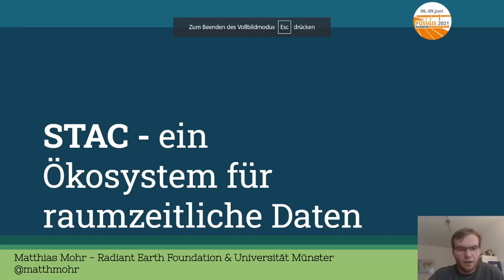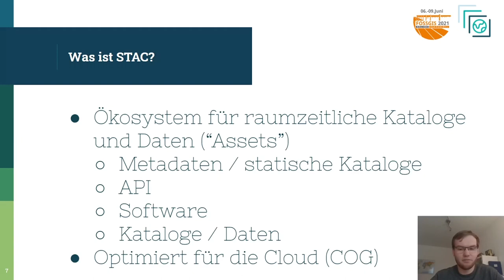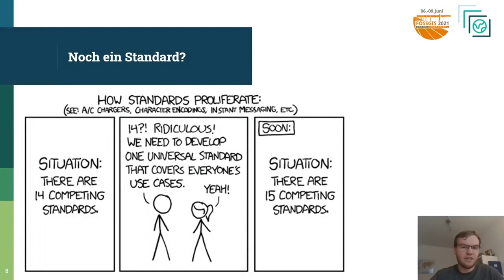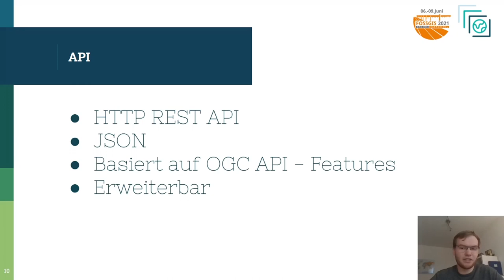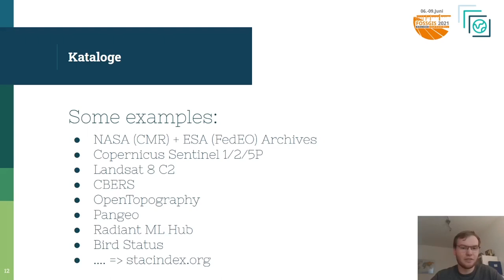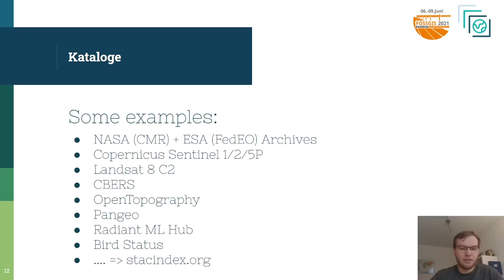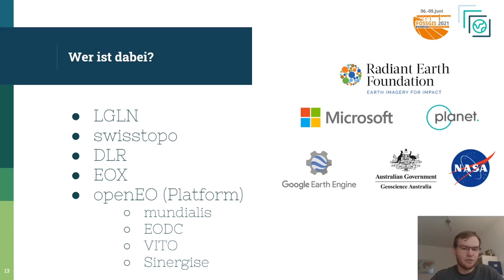2021 - STAC - ein Ökosystem für raumzeitliche Daten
SpatioTemporal Asset Catalog (STAC) ist ein offener Standard um raumzeitliche Raster- und Vektordaten zu auszutauschen. Das primäre Ziel ist es raumzeitliche Daten einheitlich und einfach auffindbar zu machen. Das Ökosystem besteht bereits aus einer großen Anzahl an offener Software, die bereits auf die Nutzung großer Datenmengen in der Cloud optimiert ist.

SpatioTemporal Asset Catalog (STAC) ist ein offener und einfach erweiterbarer Standard um raumzeitliche Raster- und Vektordaten zu auszutauschen. Das primäre Ziel ist es raumzeitliche Daten einheitlich und einfach auffindbar zu machen. Dies soll insbesondere auch für fachfremde Nutzer über die für diesen Kreis bekannten Suchmaschinen wie Google und Bing möglich sein und proprietäre Portale und APIs ersetzen können. Dafür wurde eine interoperable Spezifikation und API geschaffen, die auch direkt für die Nutzung in der Cloud ausgelegt ist. Eine stetig wachsende Anzahl von offener Software erleichtert die Erstellung, Verwaltung, Veröffentlichung und Nutzung der Daten.

Matthias Mohr